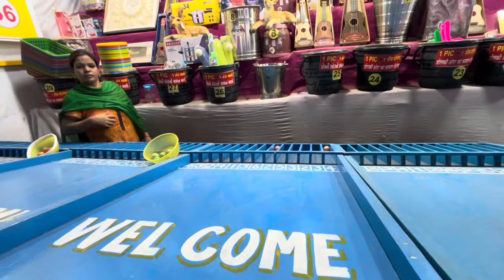Rasayani youth festival with friends